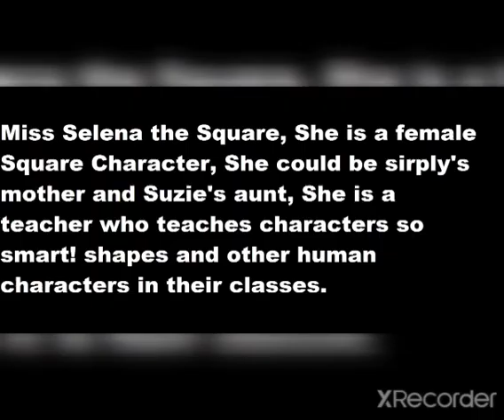Miss Selena the Square